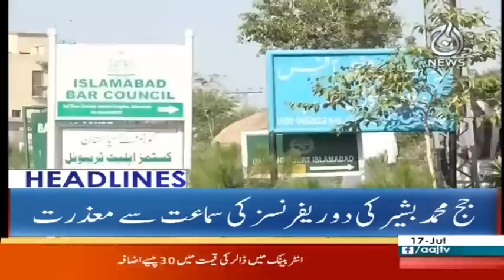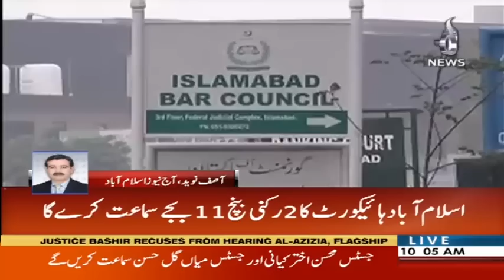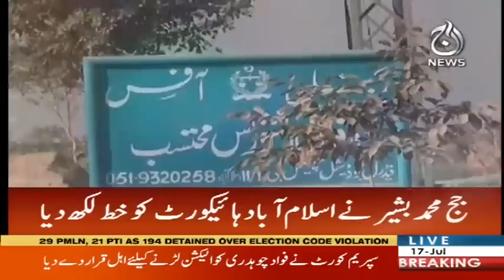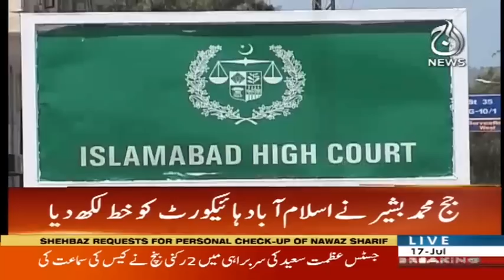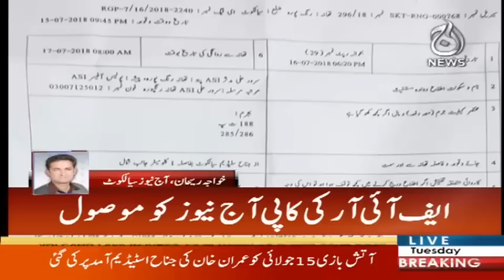Headlines 10AM | 17 July 2018 | Aaj News